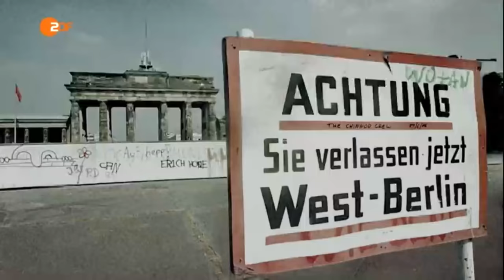"Erich währt am längsten" - Sketch History (vom: 02.12.2016)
In der neuen Ausgabe von "Erich währt am längsten" trifft Erich Honecker Udo Lindenberg und er schießt ihn.
Weiterhin klärt er seine Frau Margot über S** auf und macht Werbung für den Werbepartner der Spargelfabrik.

Was für ein entspannter Tag...